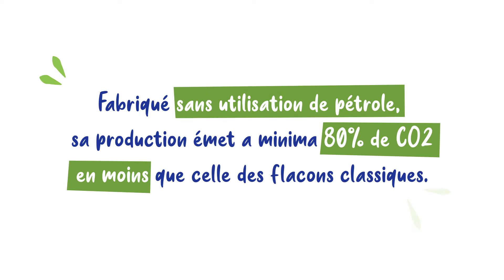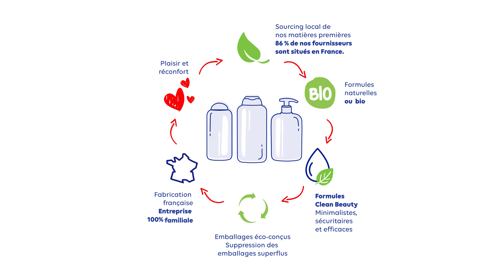🌍 Corine de Farme s'engage et encore plus en 2021 !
Parce que l’Eco-conception ♻️ a toujours fait partie de notre ADN, nous poursuivons nos efforts pas à pas.

Notre objectif 2021 : 100% de nos packs plus green  ! 🌿

✔️ Nos lingettes sont en fibres 100% naturelles et biodégradables

✔️ Nos flacons sont en PET 100% recyclés et recyclables

✔️ Ou en plastique d’origine végétale et 100% recyclables, issu d’un sourcing européen afin de limiter le transport supplémentaire. Ce plastique respecte la norme food contact, c’est-à-dire qu’il n’y aucun risque que le plastique devienne toxique et contamine la formule.

Alors, qu’attendez-vous pour changer votre façon de consommer ? Parce que chaquegestecompte 🌍